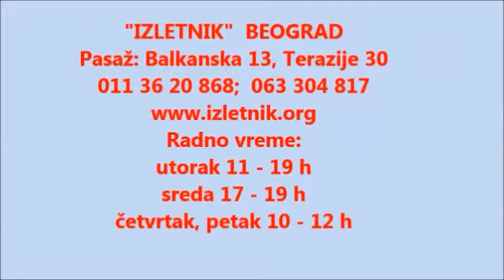"Izletnik" Bgd - Veselica 2015. "Čudna jada od Mostara grada" "Mujo kuje..."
Završna proslava uspešno okončane izletničke godine. Ovoga puta realizovana je u etno kompleksu "Babina reka" kraj Lazarevca. 24. oktobar 2015.